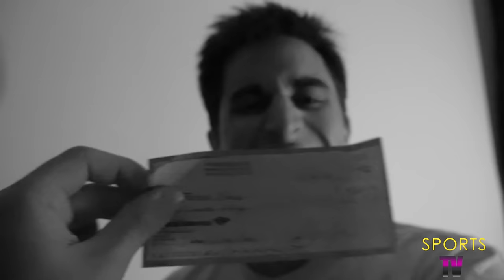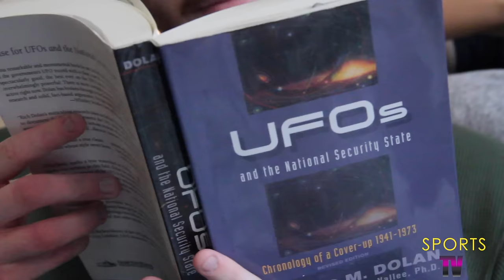Remember Sports - Reality TV [Official Music Video]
Directed and edited by Nick Nazmi
Cinematography - Peter Peregrine and Jack Mankiewicz
Starring: Remember Sports